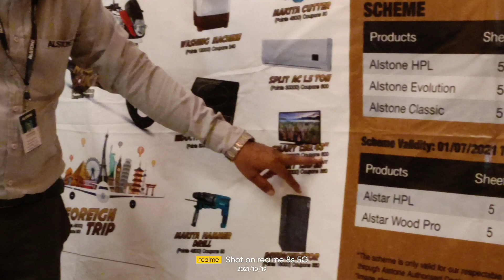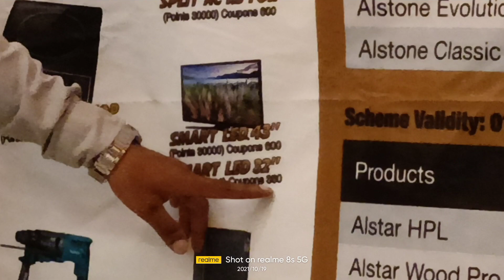In Shop meet - By Raj